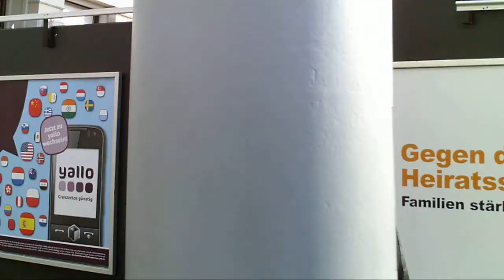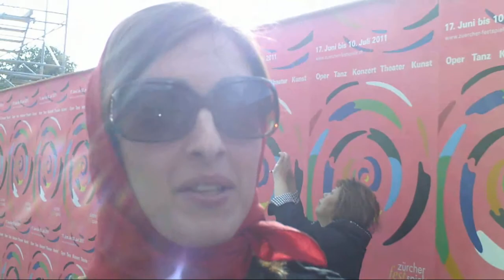Agentin Cassi's Promenade in Zurich Downtown Part III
Once again, Agentin Cassi is making a tour in Zurich. You should look, what she discovered there. Nice pleasure!